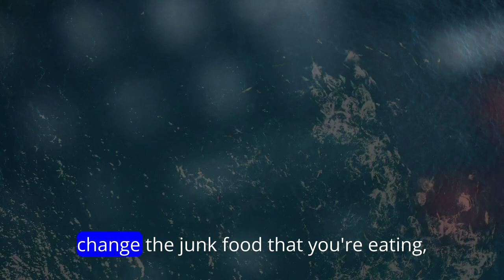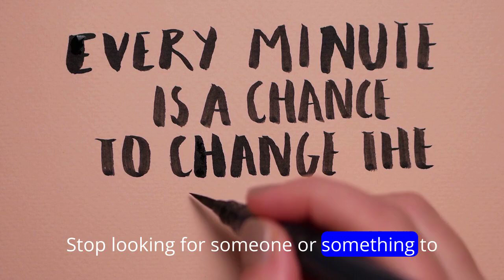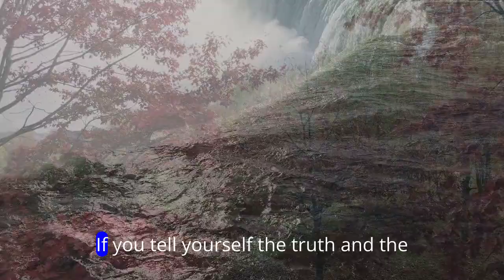Embrace Change Take Control_ A Call to Action